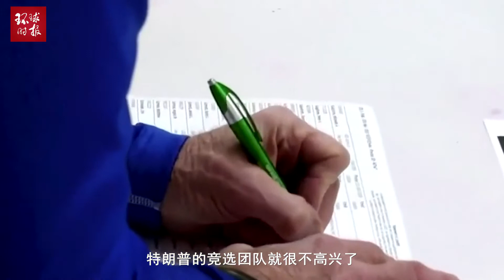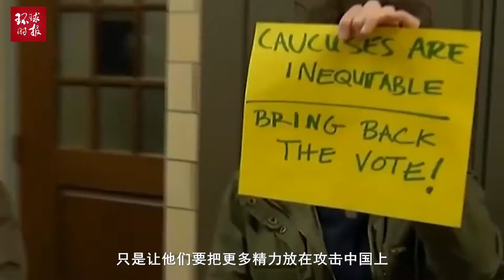美媒披露出这个文件让特朗普很不高兴，中国人必须要提高警惕了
2020年04月29日